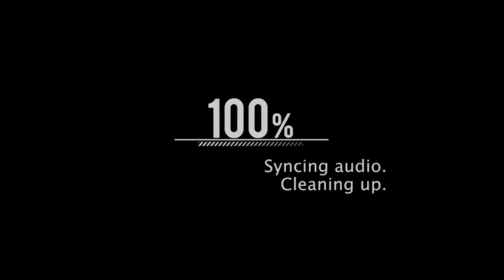Jeff the Killer - Extreme mode but the Hardest item to Route Car Escape !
Jeff the Killer - Extreme mode In but the hardest item to Route - Car Escape

Hello Please 🙏 Like and Sub For more Videos thanks